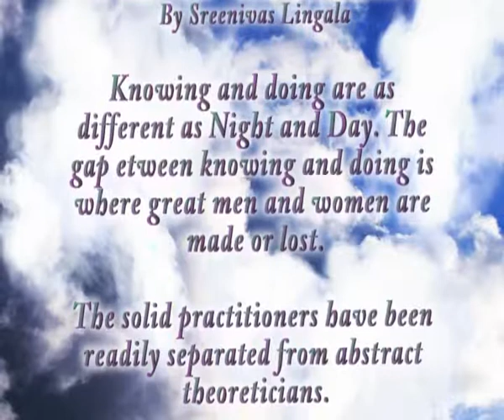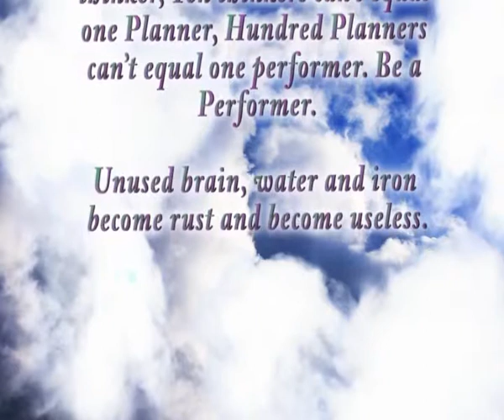Performer.flv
Performing arts are a form of art in which artists use their voices or bodies, often in relation to other objects, to convey artistic expression. It is different from visual arts, which is when artists use paint, canvas or various materials to create physical or static art objects. Performing arts include several disciplines, each performed in front of a live audience.

Theatre, music, dance, and other kinds of performances are present in all human cultures. The history of music and dance date to pre-historic times. More refined versions, such as ballet, opera, and Kabuki, are performed professionally.

Live performances before an audience are a form of entertainment. The development of audio and video recording has allowed for private consumption of the performing arts.
The performing arts can help explain our emotions, expressions, and feelings
Performers
Artists who participate in performing arts in front of an audience are called performers. Examples of these include actors, comedians, dancers, magicians, circus artists, musicians, and singers. Performing arts are also supported by workers in related fields, such as songwriting, choreography and stagecraft.

A performer who excels in acting, singing, and dancing is commonly referred to as a triple threat.[2] Well-known examples of historical triple threat artists include Gene Kelly, Fred Astaire, and Judy Garland.[2]

Performers often adapt their appearance, such as with costumes and stage makeup, stage lighting, and sound.
Types
Performing arts may include dance, music, opera, theatre and musical theatre, magic, illusion, mime, spoken word, puppetry, circus arts, performance art, recitation and public speaking.

There is also a specialized form of fine art, in which the artists perform their work live to an audience. This is called performance art. Most performance art also involves some form of plastic art, perhaps in the creation of props. Dance was often referred to as a plastic art during the Modern dance era.[3][3]

Theatre
Main article: Theatre
Theatre is the branch of performing arts; concerned with acting out stories in front of an audience, using a combination of speech, gesture, music, dance, sound and spectacle. Any one or more of these elements is performing arts. In addition to the standard narrative dialogue style of plays. Theatre takes such forms as plays, musicals, opera, ballet, illusion, mime, classical Indian dance, kabuki, mummers' plays, improvisational theatre, stand-up comedy, pantomime, and non-conventional or contemporary forms like postmodern theatre, postdramatic theatre, or performance art.

Dance
Main article: Dance

A ballerina en pointe.
In the context of performing arts, dance generally refers to human movement, typically rhythmic and to music, used as a form of audience entertainment in a performance setting. Definitions of what constitutes dance are dependent on social, cultural, aesthetic artistic and moral constraints and range from functional movement (such as folk dance) to codified, virtuoso techniques such as ballet.[4]

There is one another modern form of dance that emerged in 19th- 20th century with the name of Free-Dance style. This form of dance was structured to create a harmonious personality which included features such as physical and spiritual freedom. Isadora Duncan was the first female dancer who argued about “woman of future” and developed novel vector of choreography using Nietzsche’s idea of “supreme mind in free mind”.[5]

Dance is a powerful impulse, but the art of dance is that impulse channeled by skillful performers into something that becomes intensely expressive and that may delight spectators who feel no wish to dance themselves. These two concepts of the art of dance—dance as a powerful impulse and dance as a skillfully choreographed art practiced largely by a professional few—are the two most important connecting ideas running through any consideration of the subject. In dance, the connection between the two concepts is stronger than in some other arts, and neither can exist without the other.[4]

Choreography is the art of making dances, and the person who practices this art is called a choreographer.

Music
Main article: Music
Music is an art form which combines pitch, rhythm, and dynamic in order to create sound. It can be performed using a variety of instruments and styles and is divided into genres such as folk, jazz, hip hop, pop, and rock, etc. As an art form, music can occur in live or recorded formats, and can be planned or improvised.

Sophocles, as depicted in the Nordisk familjebok.
As music is a protean art, it easily co-ordinates with words for songs as physical movements do in dance. Moreover, it has a capability of shaping human behaviors as it impacts our emotions.
I have done this work in After Effects and Premier Pro CS 4.Clouds moving in 3 D .